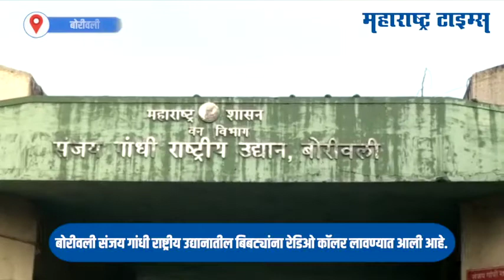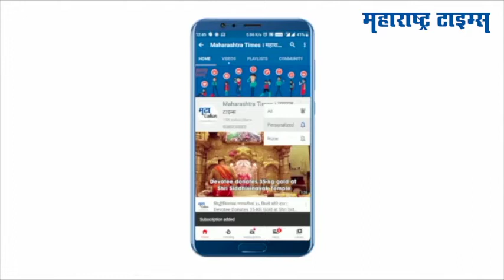रेडिओ कॉलरच्या मदतीने बिबट्यांच्या जीवनशैलीचे उलगडणार रहस्य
बोरीवली संजय गांधी राष्ट्रीय उद्यानातील बिबट्यांना रेडिओ कॉलर लावण्यात आली आहे
यामुळे आता बिबट्यांविषयीचं अज्ञान दूर होण्यास मदत होणार आहे
मानव आणि बिबट्या सहसंबधाचा अभ्यास करण्यासाठी हा उपक्रम हाती घेण्यात आला आहे.
प्रथम रेडिओ कॉलर लावलेला बिबट्या मादी असून तिचे नाव 'सावित्री' ठेवण्यात आलंय
या कॉलरच्या माध्यमातून बिबट्यांच्या हालचाली टिपल्या जाणार आहेत.